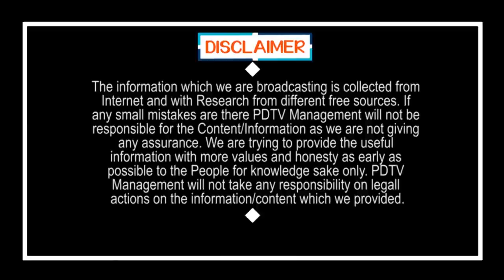ఎంత మందిని సస్పెండ్ చేస్తారో చూస్తాం | AP NGO's fire on Election Commission | Nimmagadda Ramesh